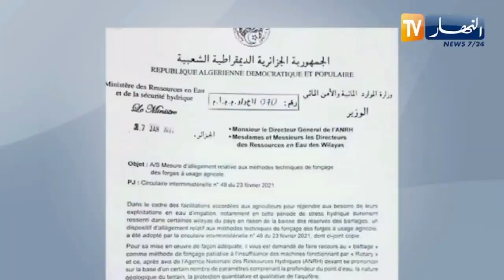منح تسهيلات تقنية لحفر الآبار ذات الإستخدام الفلاحي